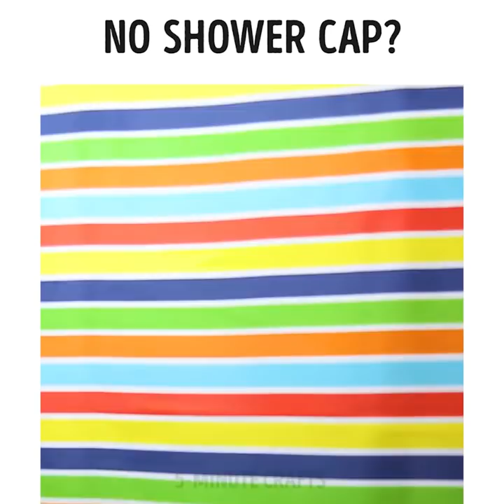35 UNFORGETTABLE HACKS YOU WON'T BELIEVE ARE REAL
SURPRISING USES FOR COMMON HOUSEHOLD ITEMS

Here is a collection of ideas on how to transform ordinary things into something special. Storage boxes may cost a lot but we will show you how to make cute storage boxes from ordinary cardboard boxes. You will need an ordinary box and a rope. Use hot glue gun to secure one and of the rope and wrap the box with it. Cut your old t-shirt and place in the box. Ready! Did you know that flat iron could be used to curl hair? Moreover, use a flat iron to iron ribbons and collars. Find out how to fix an unexpected hole in your favorite shirt. Just use no sewing trick – use a hot flat iron and cover the hole with a small embroidered patch that is for sale in many fabric stores.
Here is a collection of unexpected uses of such an ordinary thing as panty liners: if you have forgotten slippers turn panty liners into emergency slippers; forget about embarrassing sweat stains and stick a panty liner to the sports jacket; if you need insoles to get warm when it’s cold outside, use sanitary pads; use a panty liner to wash out a makeup, pour micellar water on it; make a night mask out of a sanitary pad; use panty liners to hide camel toe when you wear leggings; pour water on sanitary pad and freeze to make an ice pack.
Wrap the remote control with wrapping plastic prevent food stains while watching a favorite TV show. Make a cool door stopper out of an empty paint tube. The design of this project is so realistic that everybody will think that some paint has been squeezed out and leaked all over the floor. Use perfume to renew your dry marker and share the result with friends. Make a cool USB Flash driver out of empty lip balm container.

TIMESTAMPS:
00:09 Flat iron lifehack
01:24 Bathroom lifehacks
01:54 DIY storage boxes
05:39 Shocking uses of a panty liner
11:25 Stationary life hacks